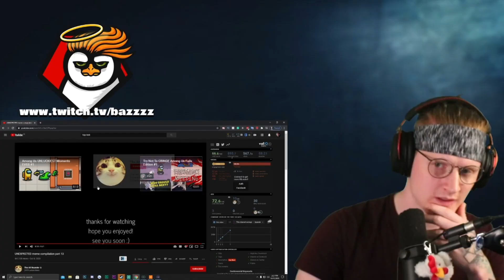THESE MEMES ARE UNEXPECTED!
Snapchat!: realbazamalam

-Bazamalam-